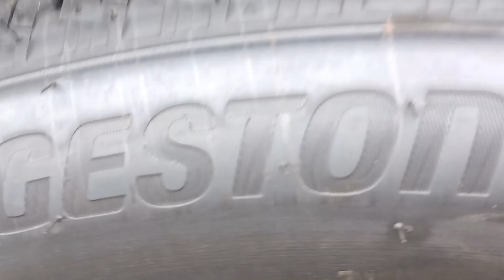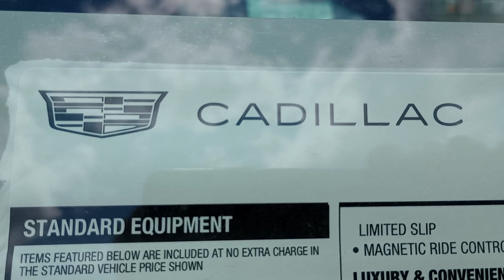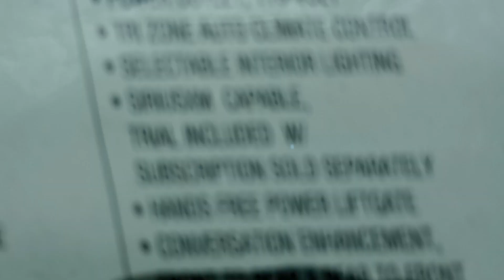1ST Look At The All New For Sale 2023 Cadillac Escalade V- Series 6.2L V8 682HP $160,500